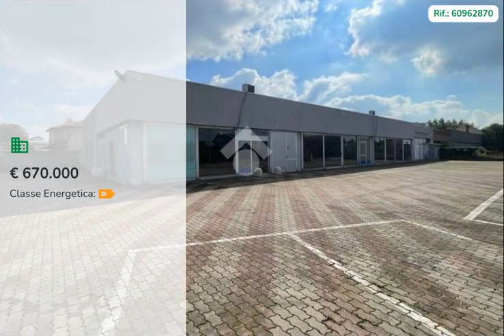Capannone in vendita a Gorla Maggiore